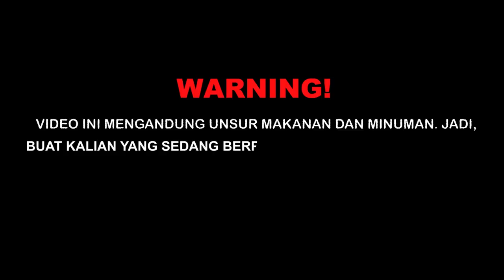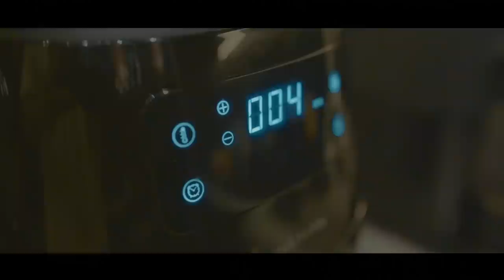Puasa Hari Pertama, Dimasakin Istri & Ibunda Tercinta!